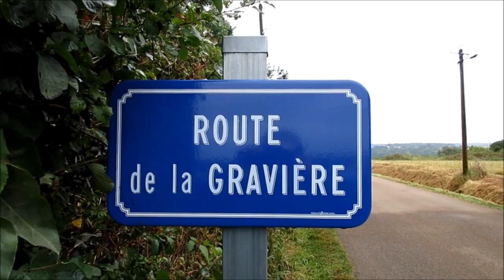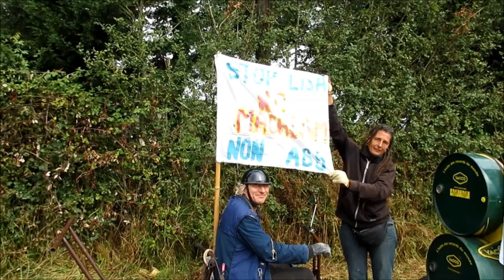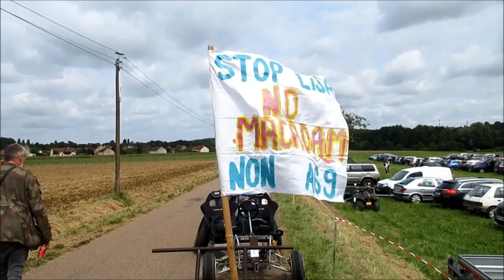Course de caisse à savon - Charny-Orée-de-Puisaye, 89 - Yonne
🏎️ Dimanche 18 août, des membres de l'APY (Assemblée Populaire de l'Yonne) se sont retrouvés à la course de caisse à savon de Charny pour y participer avec la Mad Mapax.
La Mad Mapax est une caisse à savon originale, faite d'assemblages judicieux et créatifs dont l'allure rappelle un peu les motos Rats ou steampunk.
Dotés d'un mât sur lequel il est possible d'ajuster un drapeau, cette caisse à savon permet de porter un message en amenant de la politique dans des lieux où elle n'est pas forcément visible.
🏴‍☠️C'est ainsi que la Mad Mapax ou ses conducteurs affichaient des revendications propre à la lutte sur l'A69 (No Macadam) mises en lien avec la lutte contre la Lisa (contournement sud d'Auxerre) en demandant un moratoire sur les projets routiers.
Mais aussi des éléments du programme du Nouveau Front Populaire sur les transports comme le rétablissement des petites lignes SNCF ou une TVA à 5,5% pour les transports publics.
🏁 Le drapeau comme l'allure de la Mad Mapax n'ont pas manqué d'attirer l'attention du public qui cherchaient à lire les revendications et souvent les applaudissait en les lisant.
🚔 Les Forces de l'Ordre présentes se sont aussi intéressées aux revendications présentées et ont filmé à plusieurs reprises notre caisse à savon.
Une façon ludique et moins frontale de porter les revendications du Nouveau Front Populaire dans des situations où la politique est moins présente.
Pour l'Assemblée Populaire de l'Yonne.